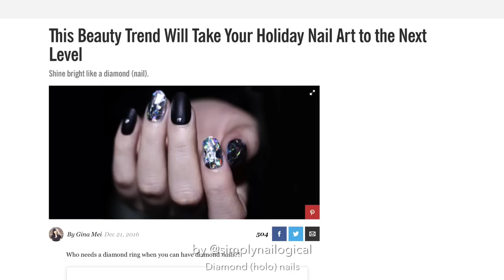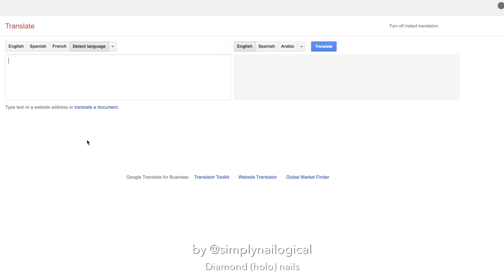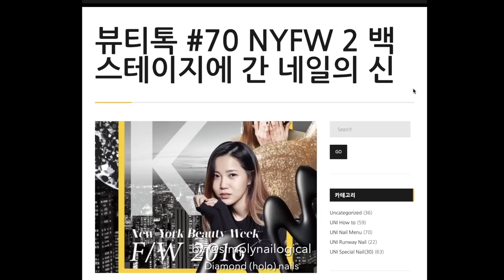DIY Diamond Nails aka HOLO GET IT STRAIGHT DAMNIT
Diamonds? Nah, holo is a holosexual's best friend.

♥ Gel top coat
♥ Nail foil glue
♥ Nail art foils (lots of places!) including
♥ At home cheap gel UV-curing lamp